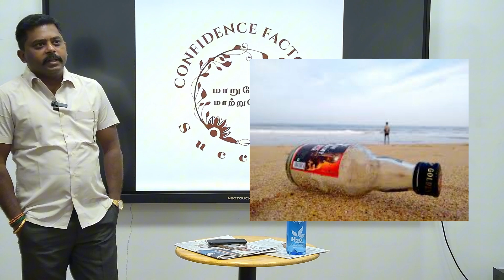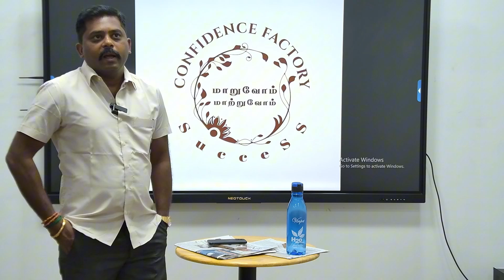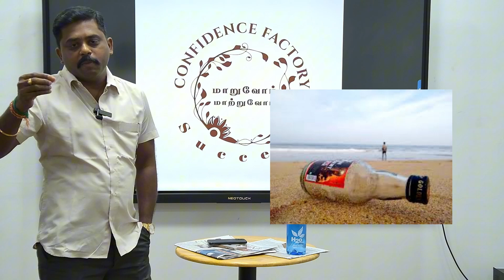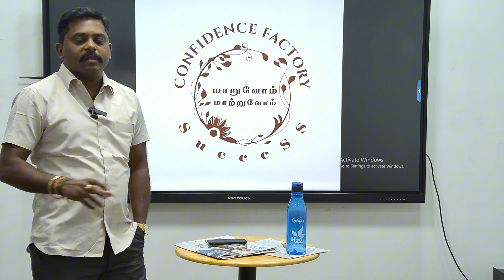CFS 007 மது விலக்கும் அண்ணாதுரையும்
மது விலக்கும் அண்ணாதுரையும்
முன்னாள் முதல்வர் அண்ணாதுரை
மது விலக்கு